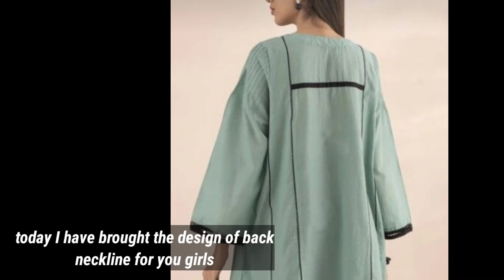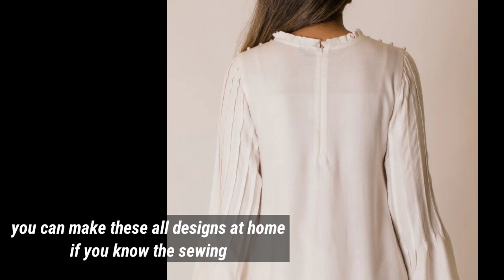Trendy back neckline design.... comfortable back neckline ideas 2022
New back neckline ideas for casual wear. Latest ideas of back neckline 2022. trendy back neckline design for Kurtis